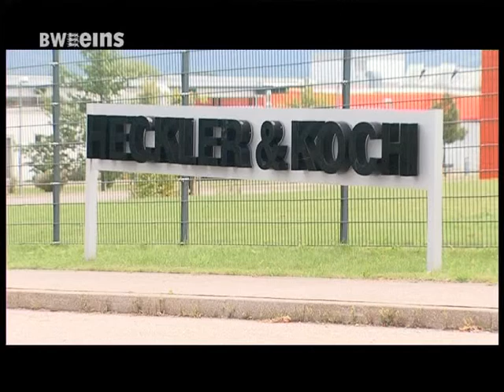Bundessicherheitsrat genehmigt Waffenexport in Millionenhöhe